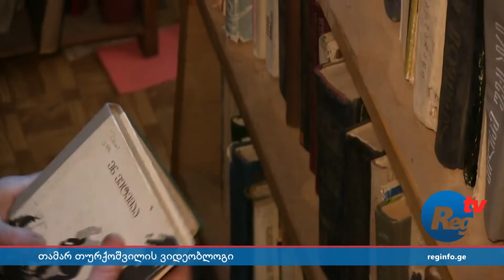თამარ თურქოშვილის ვიდეობლოგი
- თამარ თურქოშვილმა პანკისის ხეობაში, სოფელ ომალოს ბიბლიოთეკაში მუშაობა 1987 წელს დაიწყო. 20 წლის შემდეგ, 2007 წელს ომალოს ბიბლიოთეკა ადგილობრივი ხელისუფლების გადაწყვეტილებით დახურეს, ბიბლიოთეკარი კი გაათავისუფლეს. 9 წელია თამარ თურქოშვილი წიგნებს უსასყიდლოდ უვლის.